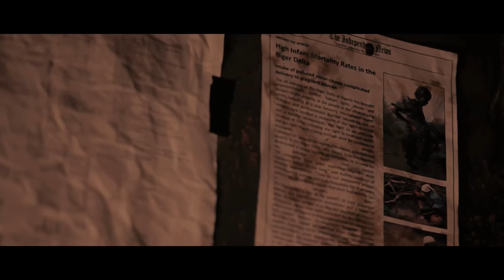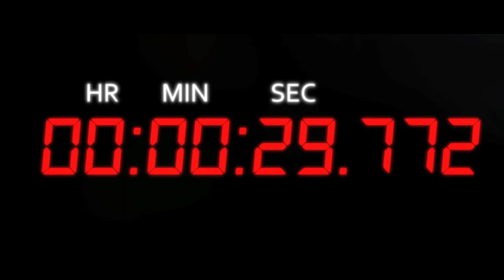Crude Trailer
An oil boss and an eco-journalist are kidnapped with bombs set for mass destruction, unless they can agree to reparations via a critical phone call.